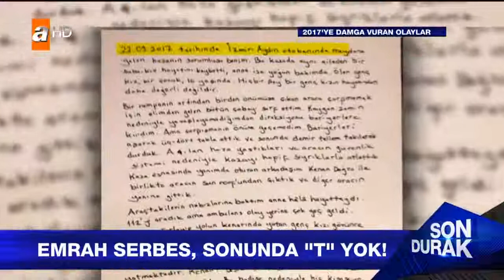2017 yılındaki akıl almaz olaylar !